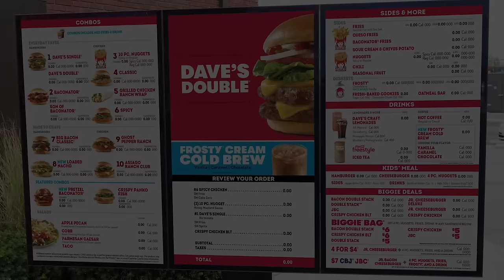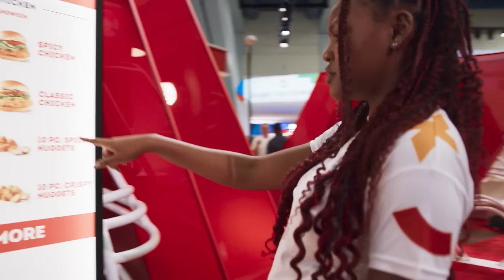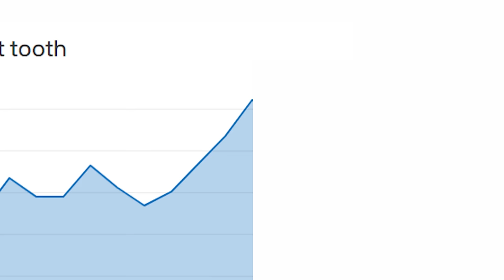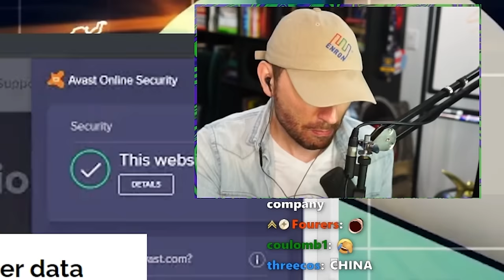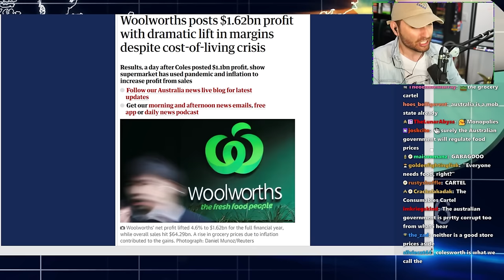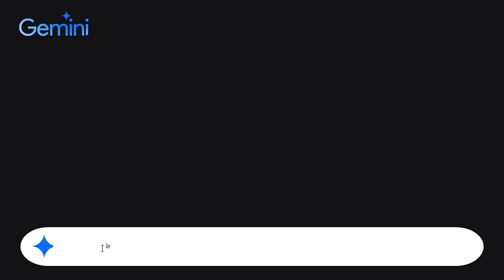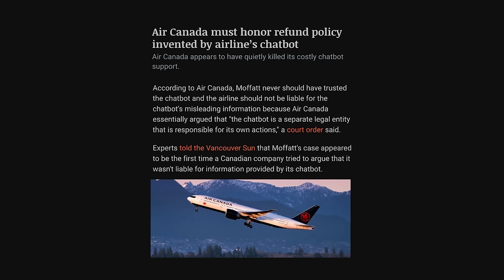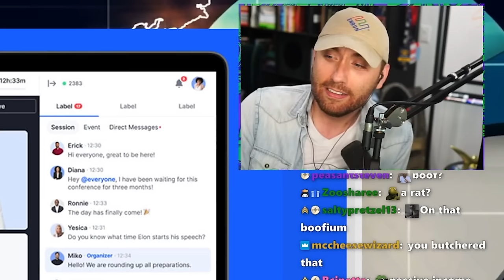The Wendy's "Surge" Disaster is Hilarious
and other WINS & FAILS from this past week in Marketing in Business - including SBF's Mackerel Trading, Google's "Too Woke" AI, and the Australian Grocery Mafia.

WATCH A NEW MARKETING MONDAY LIVE every Monday at 7:30 PM Pacific

0:00 Intro
0:38 Wendy's Surge Disaster
3:39 Sam Bankman Fried is Trading Mackerel
6:31 Tooth Fairy Inflation
7:52 FTC is Going Big
10:49 Australian Grocery Mafia
14:35 Google's Woke A.I.
18:11 AI Chatbot Discount Lawsuit
19:27 Hopin? Hop Out.
21:29 Outro